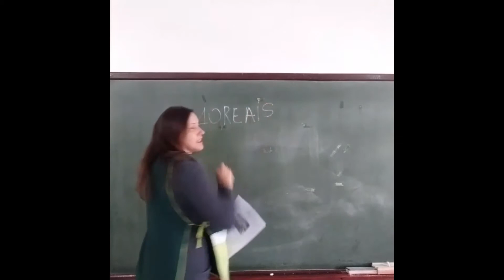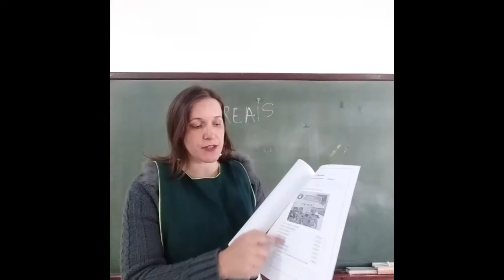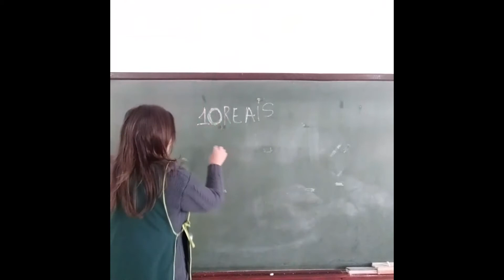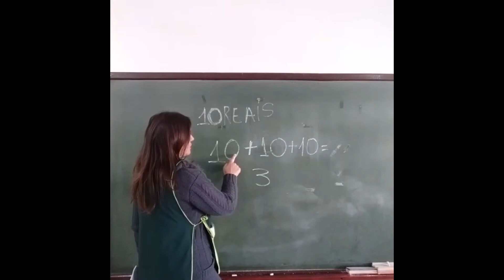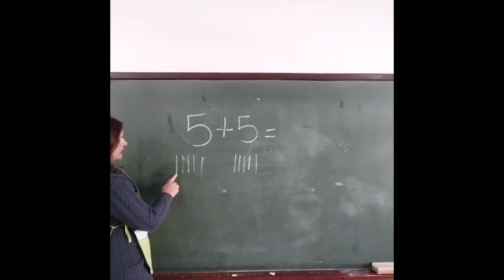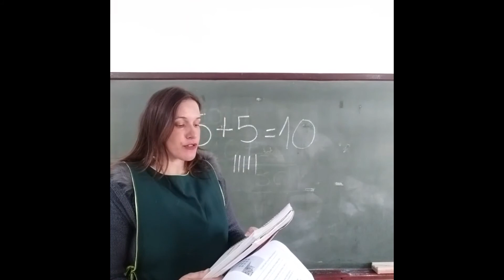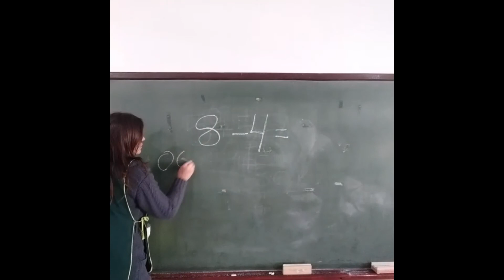1º Ano Língua Portuguesa e Matemática - Aula 44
Professora: Adriana Lohn
Turma: 1º Ano
Disciplina: Língua Portuguesa e Matemática